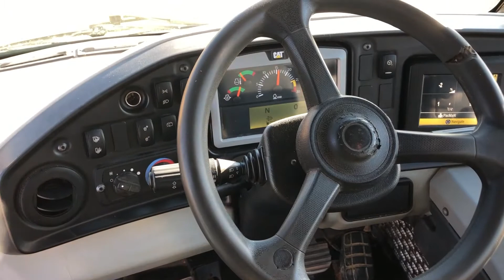A02782 CAT 740B Off Road Truck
2014 Caterpillar 740B, Matching Set of 5 trucks available, 6,700 Total Frame hours, 2,294 hours were at Idle, Radial Tires, Well Maintained, Original Paint, Service History, Oil Samples. Through shop, Fully serviced and Ready to go. For Rent or Sale.

Current Hours and ECM Stats for the machine
· 6,700 documented Total Frame hours
· 2,294 Idle Hours as recorded by the ECM
· Only 4,406 actual in operation hours on this machine
· 20% lifetime load factor
· 1,011 lifetime Average RPM
· 5.02 gallons per hour, lifetime fuel rate

· A/C / heat
· New Tailgates in stock for additional price – $12,000 installed
· Original Paint
· C15 Cat Engine, 485 HP
· Operating Weight 76,000 pounds
· 31.5 Yard Capacity

Radial 29.5-25 Tires, Tread Depth measure as follows –
· Front LH tire measures 40/32nds, or 72% Remaining (Michelin)
· Front RH tire measures 42/32nds, or 76% Remaining (Michelin)
· Center LH tire measures 40/32nds, or 72% Remaining (Michelin)
· Center RH tire measures 42/32nds, or 76% Remaining (Michelin)
· Rear LH tire measures 39/32nds, or 70% Remaining (Michelin)
· Rear RH tire measures 36/32nds, or 65% Remaining (Michelin)

This is a good clean truck from our fleet, still in original paint. Come take a look at the condition, it was really well maintained. Solid and Sound, both mechanically and cosmetically.
This Truck is going through our shop, for an extensive, Pre-sale, Pre-rent work order, Please call for the complete work order detailed description, that we will email you.

A few processes this machine will get, will be a Full Cat TA2 Pressure Testing Report, for the Engine, Transmission, Torque, and Hydraulic System. We will also service all oils and filters on the machine, and several other detailed procedures to insure this machine is ready to go to the field.

We can also get you, very fair freight rates, to anywhere in the country.

We invite your own personal or 3rd party inspection of this machine anytime, located at our facility in Bellevue, Iowa.